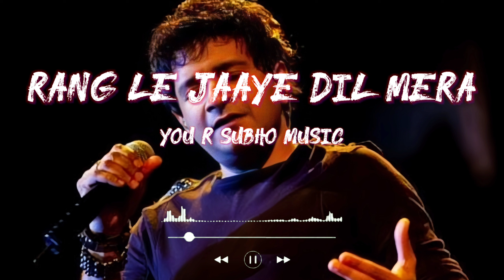Rang Le Jaaye Dil Mera 💘 KK New Hindi romantic songs 😍 Hindi romantic songs by KK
90s hits romantic love hindi songs jukebox